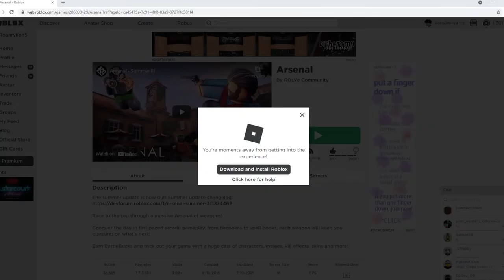My Return To Roblox?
I was just bored of fortnite and stuff so I played roblox again.
Pls leave suggestions as I haven't got any subs in a long time!
Just help a boi out by liking, subbing and sharing to friends 🙏🏾
Thx